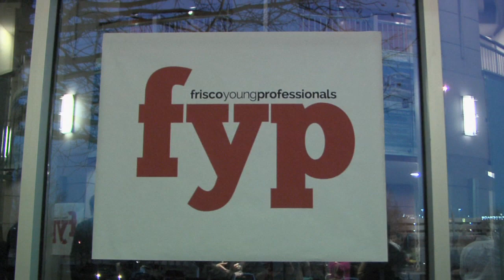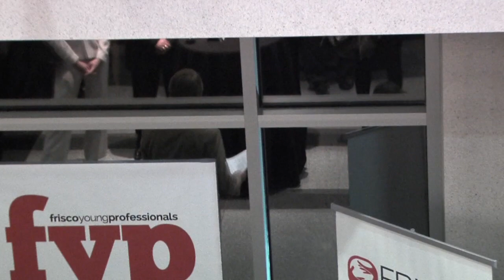Making Their Mark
Frisco ISD-TV's Titan Page shares the professional deal inked by CTE Center student brand makers.